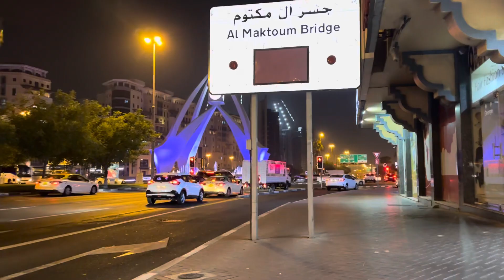Nilibot ko ang Al rigga